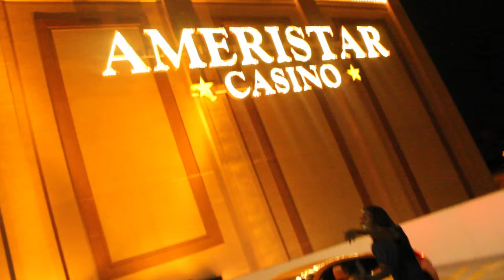Stoney - Big Things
Shot by haiti_made_films_